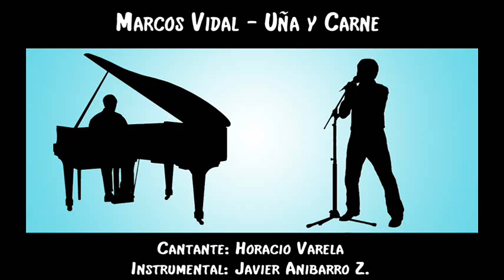Marcos Vidal - Uña y Carne (Cover: Horacio Varela & Javier Anibarro Z.)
(Visiten mi página para encontrar más covers míos y colaboraciones)
Hola a tod@s! Este es un cover de la cancion de Marcos Vidal - "Uña y Carne". Hecho en colaboración con Horacio Varela. Espero que lo disfruten!

La voz es del cantante Horacio Varela, y la pista instrumental esta hecha por mí.

Hi everyone! This is a Cover of the song from Marcos Vidal: "Uña y Carne". Made in collaboration with Horacio Varela. Hope you enjoy it!

The Voice is from Horacio Varela, and the instrumental part is made by me.

Take care everyone, See ya!

Javi